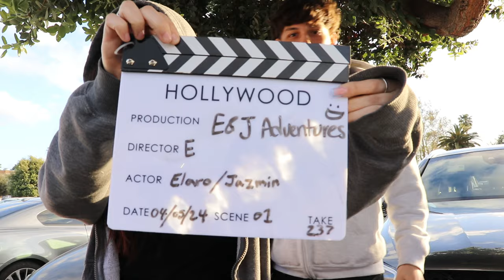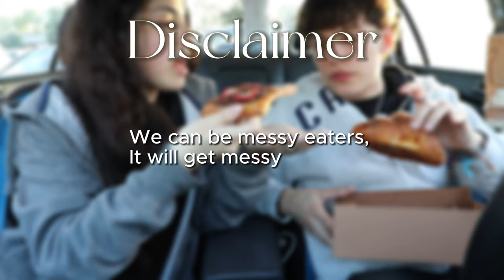Pastry Mukbang in my CAR! (Angry karen pulls up!)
Hope we made you Laugh today, That is our goal! 🤍

Edited by: The Bf Elaro